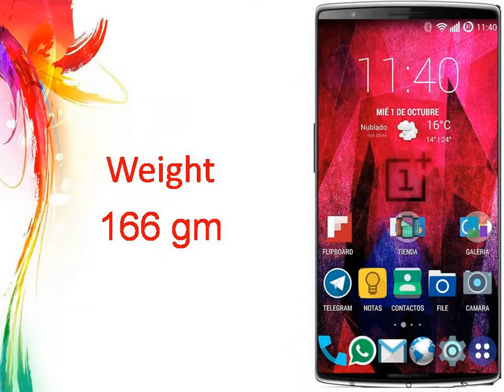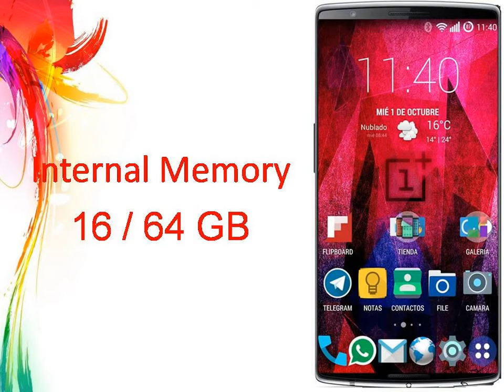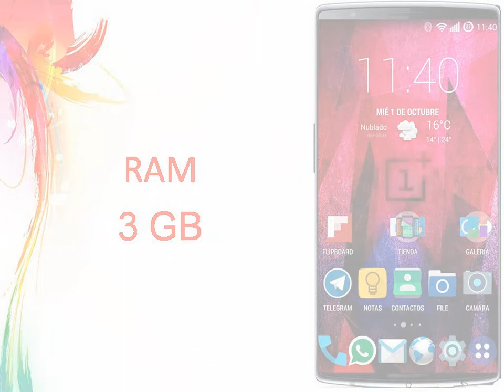OnePlus Two Specs & Features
Another Chinese retailer lists OnePlus Two
Just a few weeks after Coolicool listed OnePlus' upcoming smartphone, allegedly dubbed ...
OnePlus Two Listed Online For Preorder From Chinese Retailer With Shipping Date Set For February
Android Headlines - Android News‎ - 2 days ago
Another Chinese retailer lists OnePlus Two - Reader comments
GSM Arena‎ - 14 mins ago
More news for OnePlus Two
OnePlus Two News: Specs, Release Date, and Price ...
Dec 4, 2014 - OnePlus said it's working on the OnePlus Two smartphone and plans to release it in 2015. The company also hinted at future wearable ...
‎OnePlus Watch Rumors - ‎Kids stupidly destroy iPhone 6 ... - ‎Titanium cases
Reseller lists OnePlus Two ahead of launch, reveals some ...
Dec 3, 2014 - Just a day after OnePlus confirmed that the company's next smartphone, allegedly dubbed OnePlus Two, will be launched by Q3 of next year, ...
OnePlus Two Listed Online For Preorder From Chinese ...
2 days ago - OnePlus have become big business this year. Both for themselves and secondly for the media. The Chinese startup did bring to the market a ...
OnePlus Two Release Date Confirmed For Q2/Q3 2015 ...
Dec 4, 2014 - OnePlus has confirmed the OnePlus Two will arrive Q2/Q3 2015.
Dec 4, 2014 - While the OnePlus One craze is still at its peak, an e-commerce retailer has listed what is claimed to be the OnePlus Two, priced at $551.99 ...
OnePlus Two: OnePlus Two Pictures, News Articles, Videos
Find Oneplus Two News Articles, Video Clips and Photos, Pictures on Oneplus Two and see more latest updates, news, information on Oneplus Two.
OnePlus Director Confirms India to be One of the First ...

iGyaan
Dec 14, 2014 - OnePlus Director Confirms India to be One of the First Countries to See the 'OnePlus Two' OnePlus One is received blissfully by the Indian users and why not, the ...
Power Bank - OnePlus Store - OnePlus.net
Dual USB ports enable two electronic devices to be connected and charged simultaneously, with plenty of juice for smartphones, tablets, and more. Make sure ...
Searches related to OnePlus Two
oneplus one
oneplus one review
oneplus two release date
oneplus two specs
nexus 6
iphone 6
nexus 5
oneplus two news